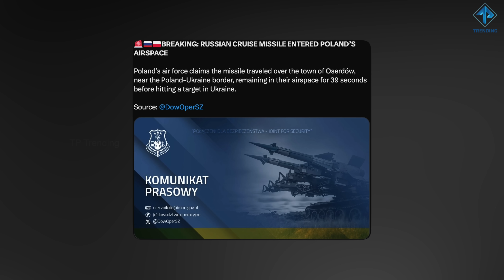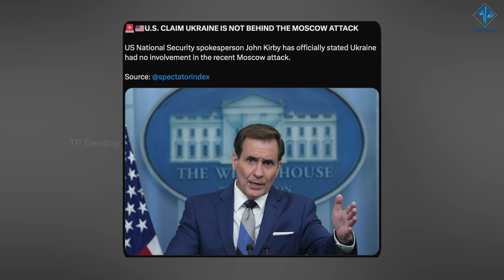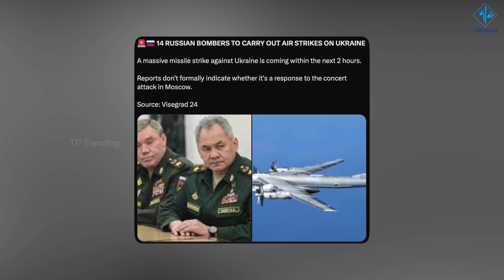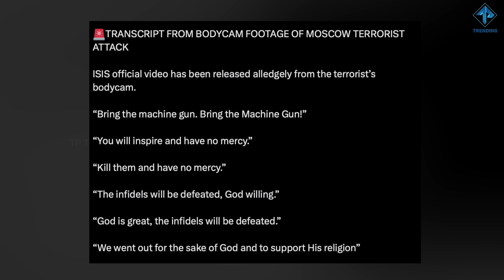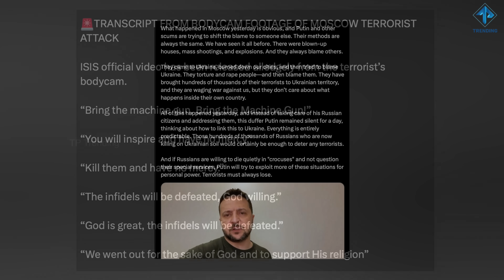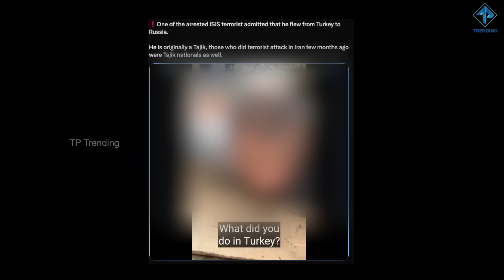நேட்டோவை கதிகலங்கவைத்து ரஷியாவின் வெறியாட்டம் தொடங்கியது | Russian Missile enters Poland |TPTrending